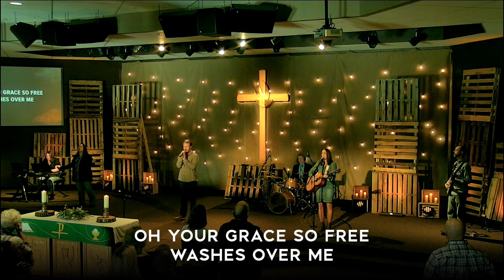Death Was Arrested - Alive in Christ Lutheran Church LIVE